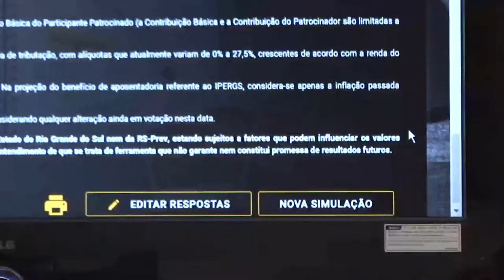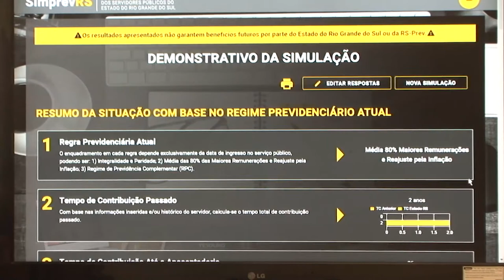Simulador auxilia na opção de aposentadoria no serviço público